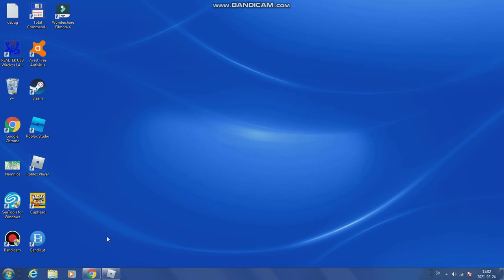Bites Za Dusto English Dub